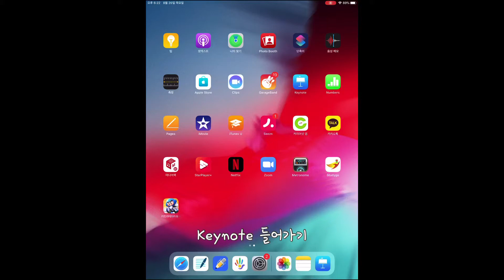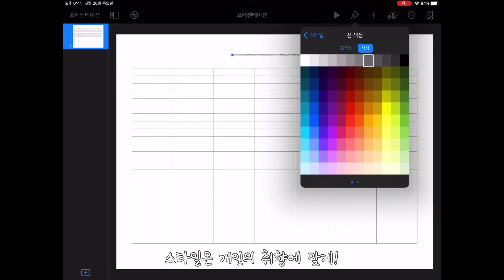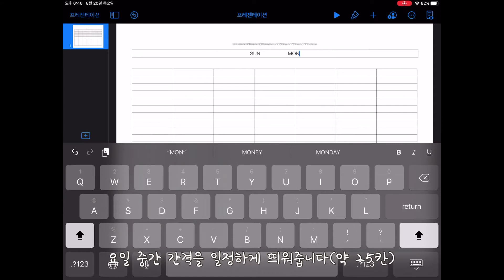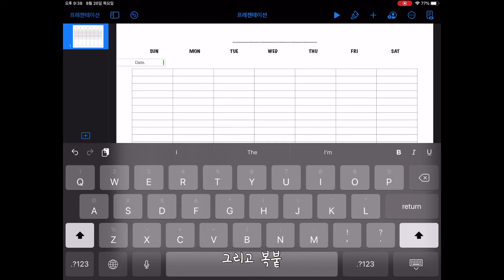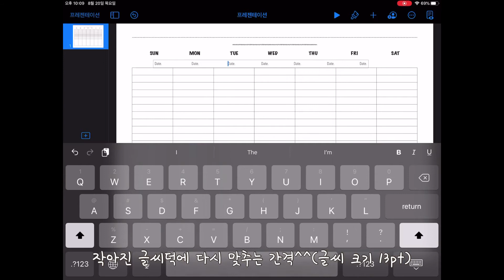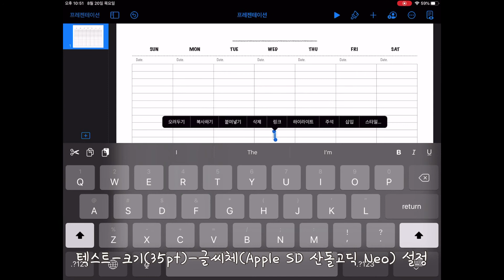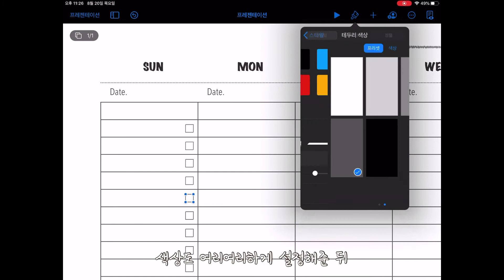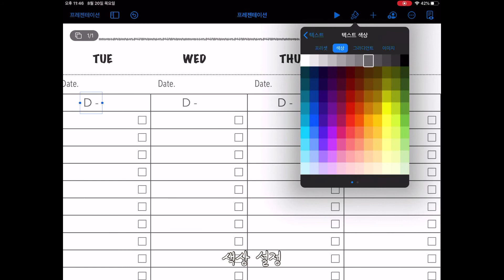📚스터디플래너 만들기ㅣ아이패드 키노트ㅣ굿노트 속지